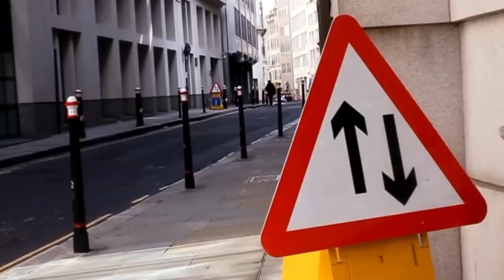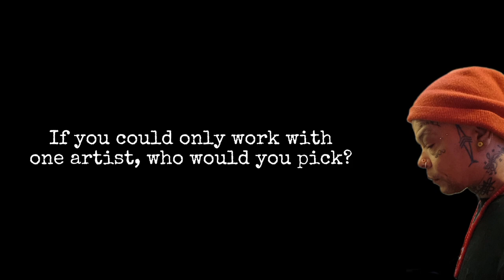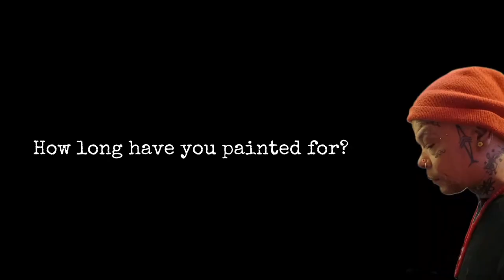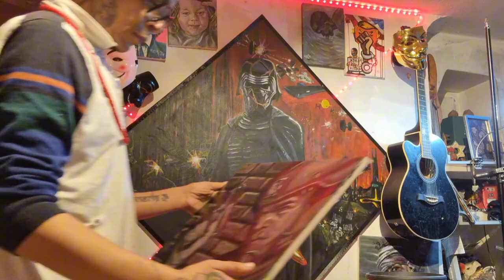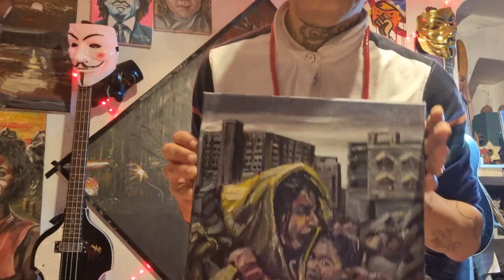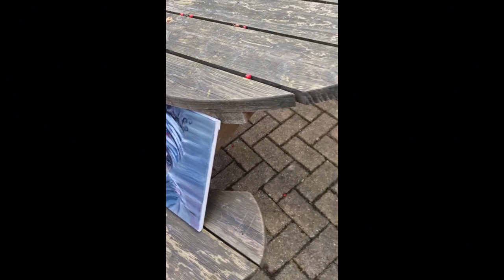aLittleGaza - The Art, The Collection, The Inspiration.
Some Guy Who Paints introduces his latest collection dedicated to the horror of life in Gaza.

The Collection is available at someguywhopaints.etsy.com with the proceeds going to the registered charity M.A.P [Medical Aid for Palestinians]